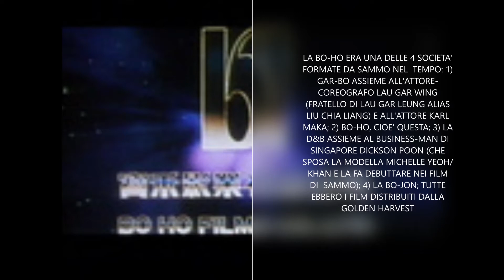DRAGONLAND 273-"PRIMA MISSIONE" (HEART OF DRAGON, 1985) DI SAMMO HUNG